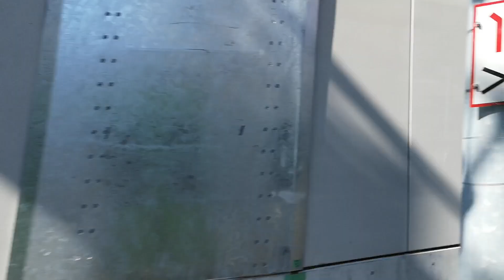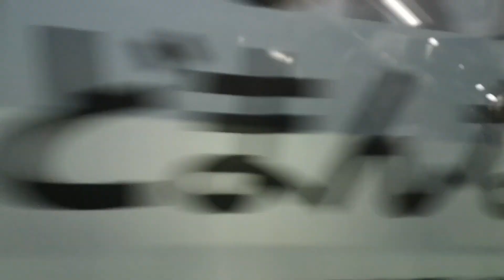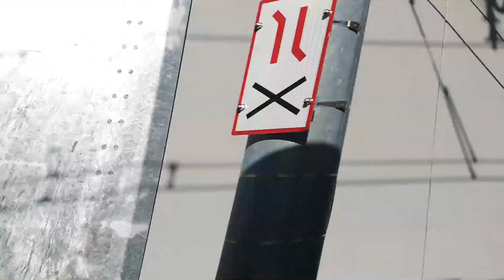3.14新駅開業！JR山手線の車窓からみる「高輪ゲートウェイフェスト」工事現場の進捗状況 2020年2月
3月14日開業予定のJR山手線の新駅「高輪ゲートウェイ駅」駅前にて「高輪ゲートウェイフェスト(Takanawa Gateway Fest)」が2020年3月19日から9月上旬まで開催されます！

高輪ゲートウェイフェストは新型コロナウイルス感染症の感染拡大防止の観点から、当面の間、延期とのことです。

「高輪ゲートウェイフェスト」は、高輪ゲートウェイ駅開業にあわせて駅前に特設会場を設けて開催される期間限定のイベントです。未来を疑似体験するパビリオンや屋外インスタレーション「コスモス(COSMOS)」、デジタルアートミュージアム、中田英
寿主催のエンターテインメントレストラン、ワールドフラワーカーペット2020などが
予定されています。

現在、高輪ゲートウェイ駅周辺ではイベントスペースのホールが着工しているのがJR
山手線の品川駅から田町駅方面の車窓から確認できます。

★上越新幹線にデビューしたE7系「とき」限定デザイン編成を北陸新幹線「かがやき」と比較！

★【通勤ラッシュの湘南新宿ラインで大幅遅延発生】武蔵小杉駅ホームがありえない大混雑＆運転間隔調整による車両待機続出